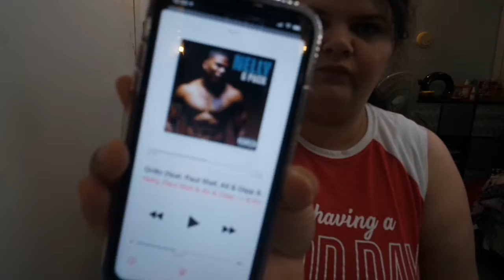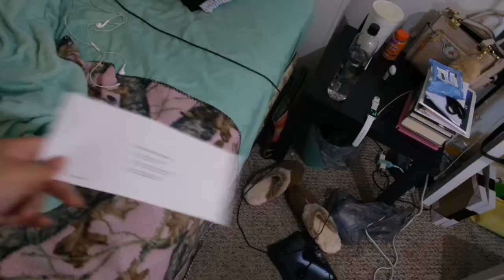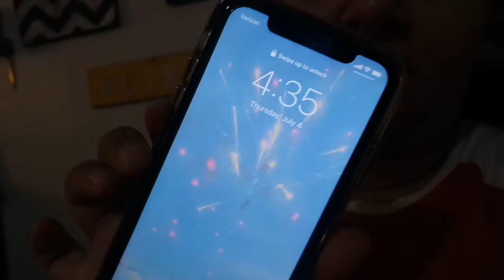WORST FOURTH OF JULY EVER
snapchat olivialovesyt
Pinterest paigerocker